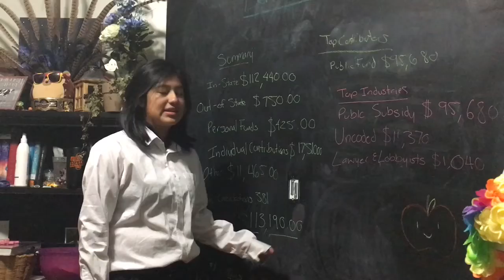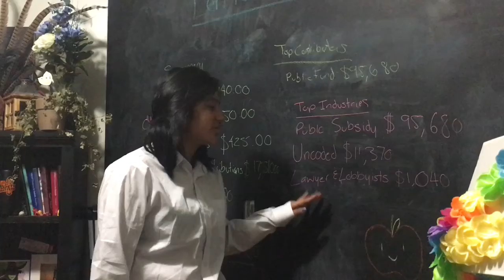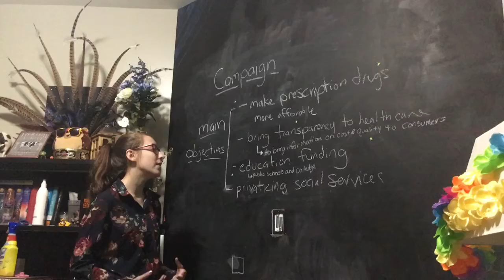US GOV and Politics